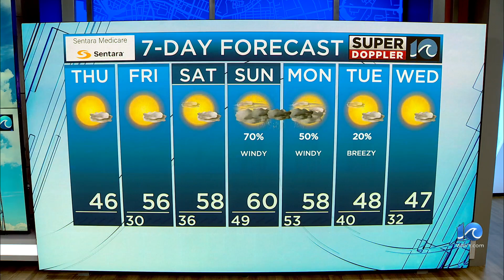WAVY Weather Afternoon Update | Dec. 14, 2023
Super Doppler 10 Meteorologist Ricky Matthews has the latest weather forecast for the Hampton Roads viewing area. More weather